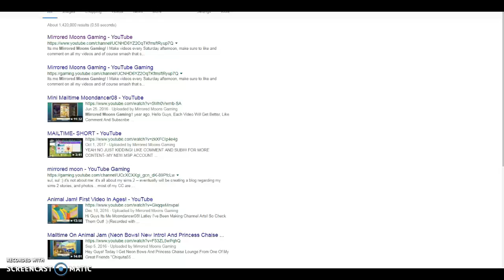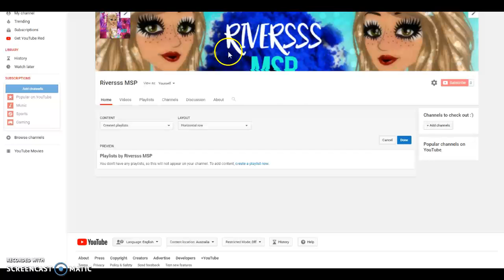First video on new channel!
Hey guys! Its me Mirrored. Aka Riversss MSP. This is my new channel. My old channel is Mirrored Moons Gaming.